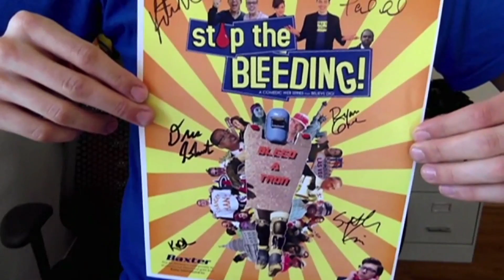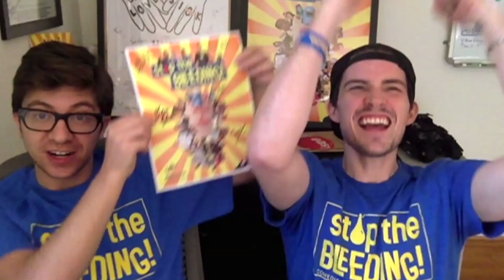Passion! - STB! Theme Contest (Stop The Bleeding! Season 4 - stbhemo)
THEME CONTEST!
Through December 8th, we're releasing one video per week highlighting a theme from Season 4 of Stop The Bleeding! Then, you share a personal story related to that theme either 1) in the comments section here on the YouTube post, 2) in the comments section of the post of the video on our Facebook page, or 3) through email by emailing your story to ! Each week, Seth & I will pick three winners each week and announce them on Friday of that week!

Winners to receive a STB! shirt, STB! bracelet, and STB! signed poster. Winners are ineligible from winning more than one prize package, but encouraged to share stories throughout the contest!

Winner of:
2013 Hemophilia Federation of America Terry Lamb Health & Wellness Award
2013 Cindy Gold Award: Medical (up to 15 minutes)
2014 National Hemophilia Foundation Loras Goedken Meritorious Service Award

Featured on:
PBS (One-on-one w/ Steve Adubato)
Ebru Today
Fox Sports West
Buzzfeed

Cast & Crew (all episodes):
Created by: Patrick James Lynch
Produced by: Ryan Gielen, Patrick James Lynch, & Katy-Wright Mead
Directed by: Ryan Gielen
Written by: Patrick James Lynch, David Lally, Ryan Gielen, Seth Kirschner, James Fagan
Director of Photography: Brad Reeb
Additional Photography: Andrew Rivera, Joshua Sterling Bragg, Ryan Gielen, Andrew Gaul
Sound Mixer: Justin B. Harrison
Additional Sound Support: Iceman Audio, Trevor Campbell
Costumes: Ben Saltzman, Katy Wright-Mead
Make-up: Anthony Maddaloni
Starring: Patrick James Lynch, Seth Kirschner, Kate Dalton, Dru Johnston, Katy Wright-Mead, Joshua Sterling Bragg
Guest stars: Rebecca Berenson, Shane Berenson, Sierra Berenson, Val Bias, Rob Bradford, Micah Champagne, Adrianna DeGiorlami, Miguel Jarquin-Moreland, Debbie Nelson, Marie Polizzano, Dennis Rubin-Green, Megan Sass, Patrice Thomas, Bill Timoney, Nick Vergara, Jeanne White-Ginder, C.J. Wilson, & the 2013 HFA Teen Connection Committee.

Hemophilia is a rare bleeding disorder that affects the blood's ability to properly clot. Moderate & severe hemophilia affects roughly 15,000 Americans.

BelieveDigi is a web video and live events production company focused on connecting young people with their healthcare in innovative ways. We package messages in entertaining digital videos and utilize social media platforms to maintain ongoing conversation with fans of our work. We entertain, we engage, then we educate. We are perfectly positioned to communicate with young people in Smartfunny™ and truly impactful ways.